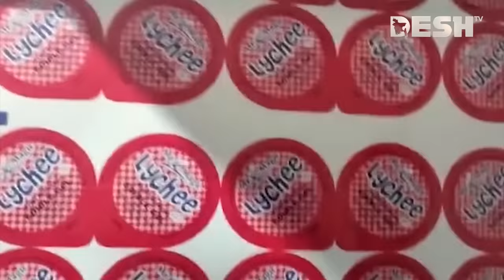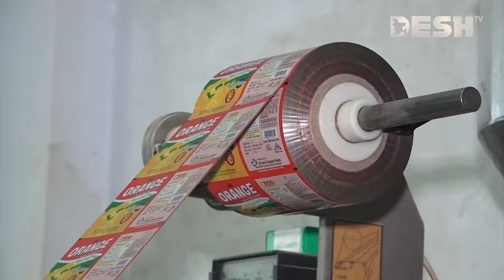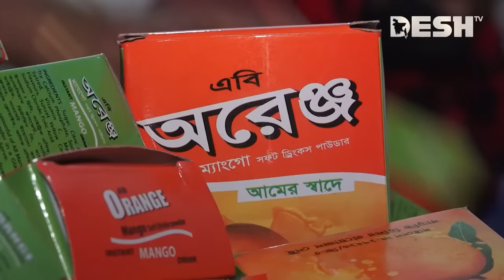আম ছাড়াই তৈরি হচ্ছে আমের জুস! দেখুন আপনার শিশুকে কি খাওয়াচ্ছেন | Mango Juice | Chemical | Desh TV